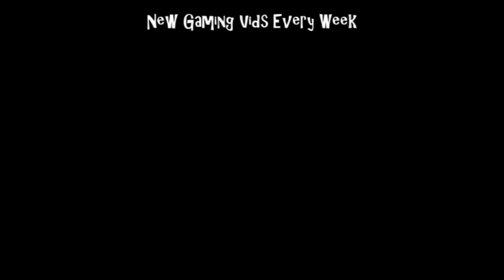LOTR The Two Towers (PS2)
187 PRODUCTIONS Presents: LOTR The Two Towers on the Playstation 2.